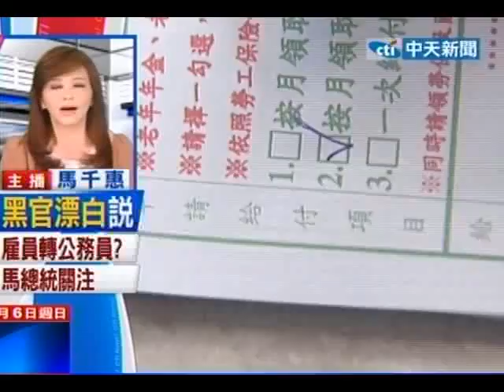中天新聞》溫太醫來了！張曉龍來台五天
中天新聞》在清裝劇「後宮甄嬛傳」中，以溫太醫角色暴紅的大陸演員張曉龍，6日下午抵達台灣，5天行程要接受22家電視電台專訪及參加粉絲見面會，還得和廠商洽談廣告合約，平均一天最少較要趕4到5個通告，讓人不得不佩服溫太醫的超高人氣。